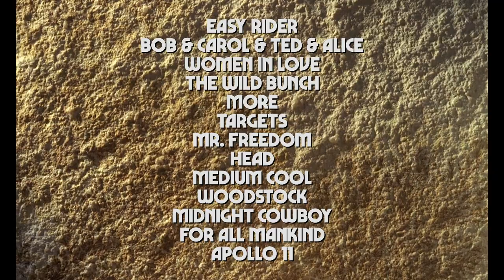Spirit of '69 Trailer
June-July 2019

Amidst the political and cultural upheaval of one of the most tumultuous moments in the 20th century, filmmaking flourished as an effort to encapsulate and depict the hopes, fears and creativity of a newly changing society. A war was on in southeast Asia, drug use had moved from the counterculture and into the mainstream, rock ‘n’ roll pushed new boundaries and became a progressive tool for change, humans first stepped foot on the Moon, and an entire generation pushed back against suffocating traditional American values. Old Hollywood’s formula for what audiences wanted was faltering. And, in response, young filmmakers were given freedom—and budgets—to create deeply personal works of art that addressed the issues that the Hollywood establishment couldn’t seem to wrap its head around. This cinematic bounty delivers a rich, and still timely, snapshot of the revolutionary moment that was 1969—through the lens of a group of unencumbered artists seeking to push film in completely new, intimate, and contemporary directions. On the 50th anniversary of this remarkable moment, we celebrate with a wide-sweeping retrospective of films that reflect the spirit of ‘69.